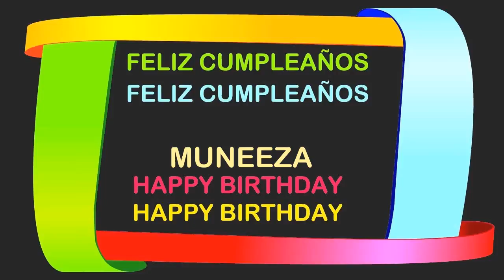Muneeza Birthday Postcards & Postales